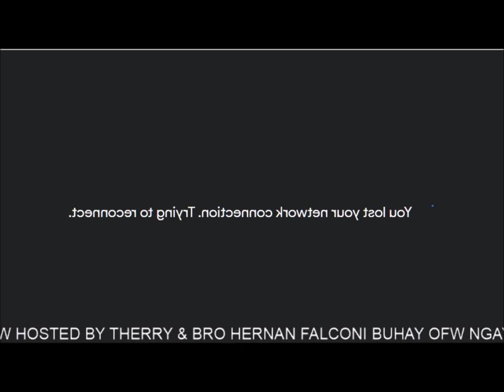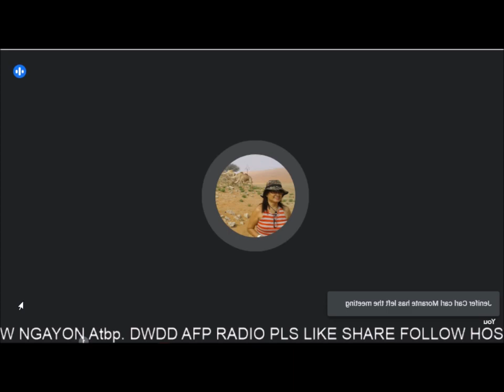BUHAY OFW NGAYON Atbp. DWDD AFP RADIO